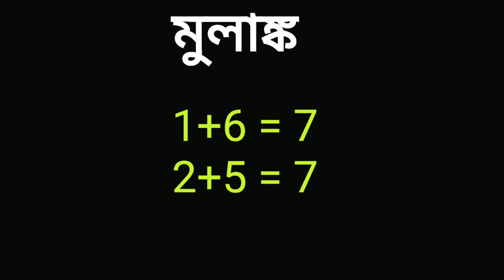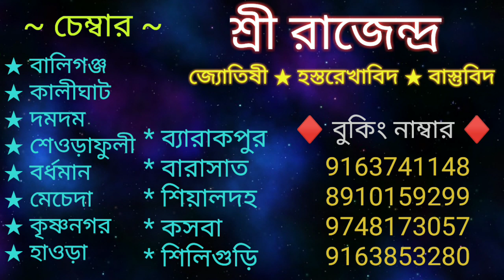7, 16, 25 তারিখে জন্ম হলে এই প্রতিকার গুলো অবশ্যই করুন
7, 16, 25 তারিখে জন্ম হলে এই প্রতিকার গুলো অবশ্যই করুন

joyguru 01